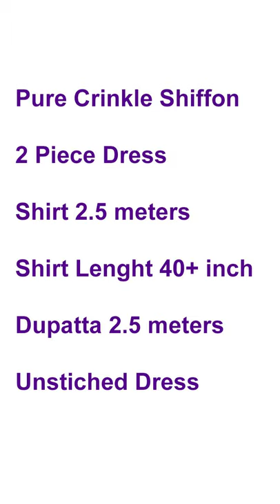Chunri Mukaish WtsApp+923006844652 chikankaari, gota work, handmade, banarsi, zari, jamdani, kantha